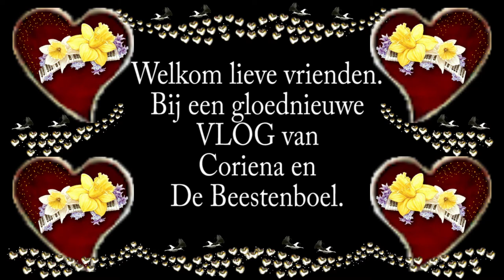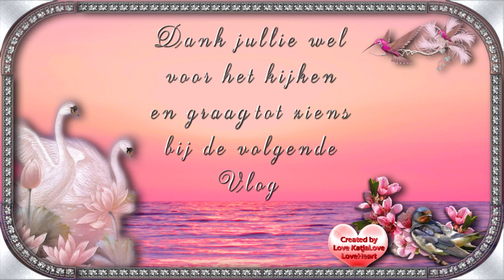Vrijdag 9 oktober Wachten op Astrid de HHZ #906